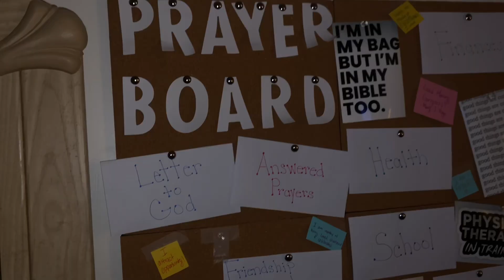VLOGMAS WEEK 4: Merry Christmas, vision+prayer board, The Color Purple, hiphop cardio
Heyy Bestieeess! IT’S VLOGMAS! 🥳🎄I hope you enjoyed watching this video! Give it a thumbs up by the way! Love y’all! 🫶🏽

Follow my business accounts below!

about Queen Jai 🧐:
Where do you live? Louisiana
What do you record off of? iPhone 11 & 12